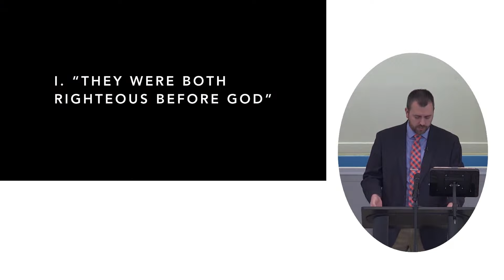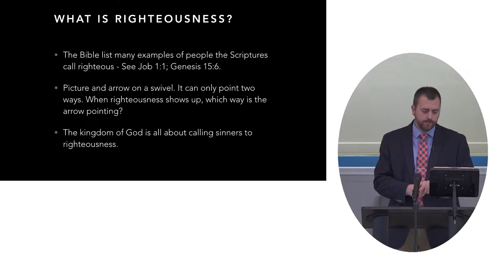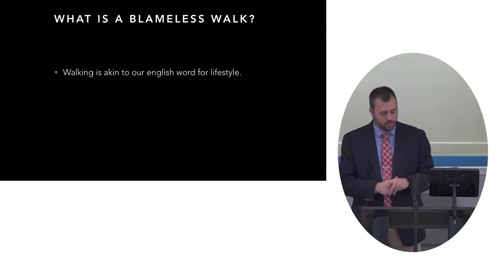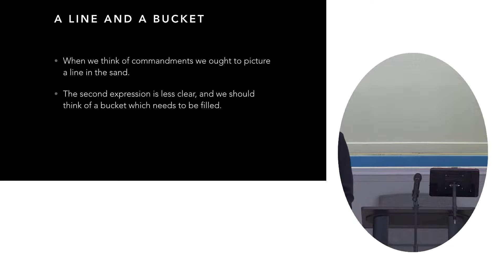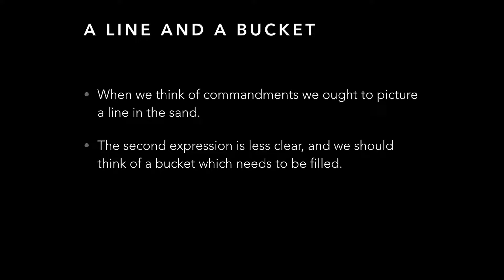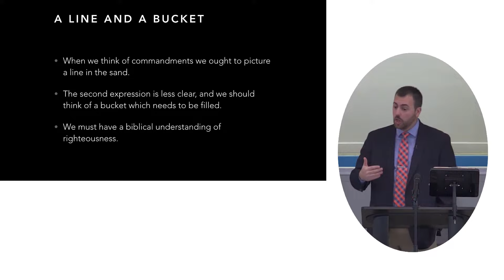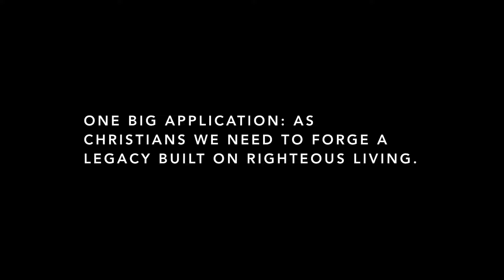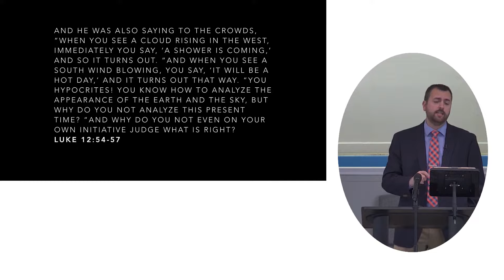Gospel of Luke - Part 2 - Righteous Before God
Cawson Street Church of Christ
Date: 1/10/2021
Speaker: Mike Green
Title: The Gospel of Luke - Part 2 - Righteous Before God
Luke 1:5-25